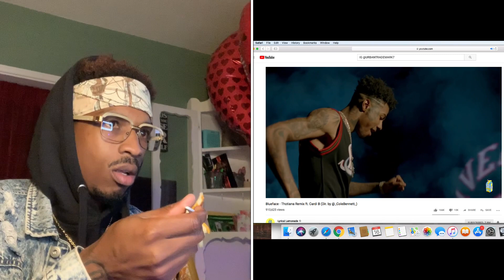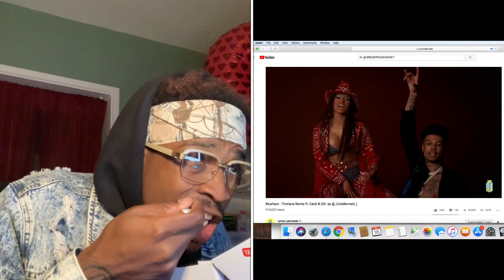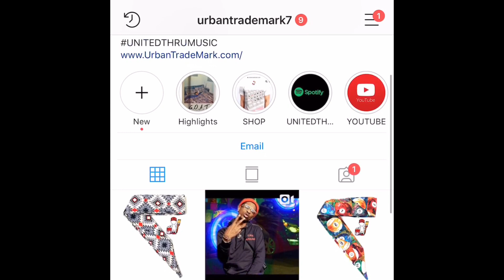Blueface - Thotiana Remix ft. Cardi B (Dir. by @_ColeBennett_) REACTION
PURCHASE UTM COLORINGBOOK: